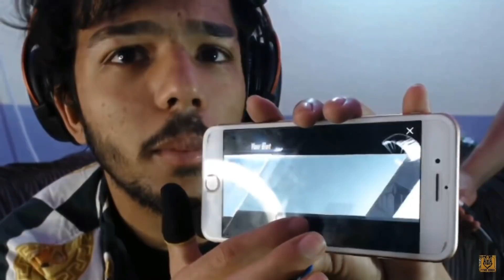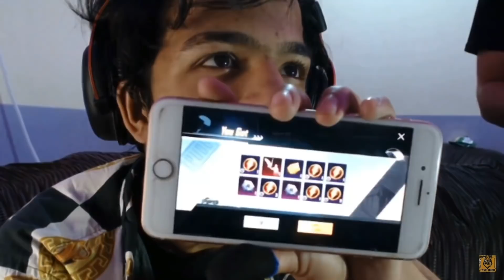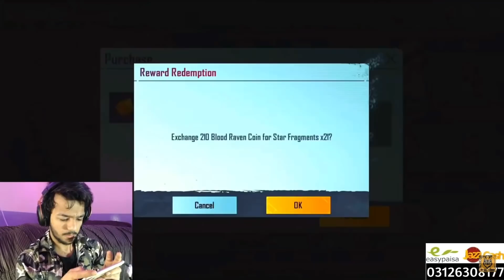$135,000 UC Crate Opening,Funniest Crate Opening😂 | PUBG MOBILE | FYME BABA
$135,000 UC CRATE OPENING / BLOOD RAVEN'S TREASURE / FYME BABA

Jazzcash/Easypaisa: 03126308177